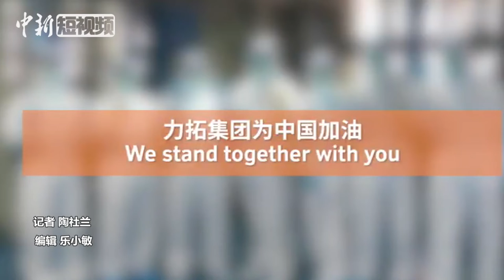澳大利亚企业捐赠100万美元支援中国战“疫”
新冠肺炎疫情发生后，力拓集团(Rio Tinto)向中国红十字基金会捐赠100万美元，以支持中国抗击新型冠状病毒疫情。捐赠款项将用于支持疫情重灾区的医院和病房建设，以及采购口罩、防护服、护目镜等急需的医疗物资。